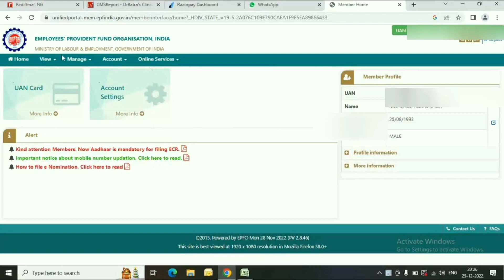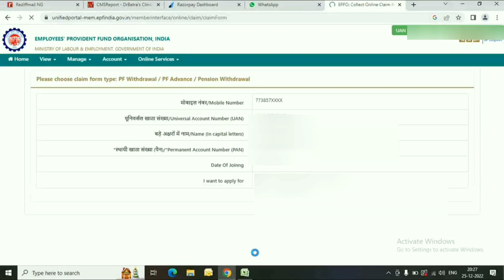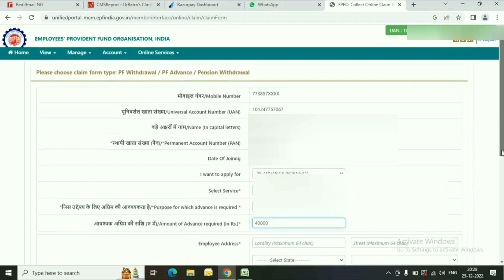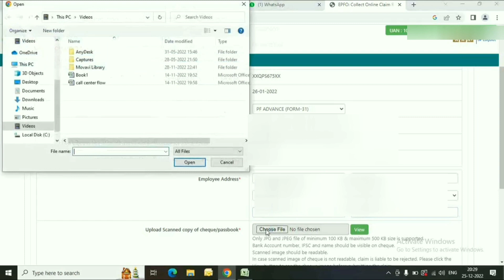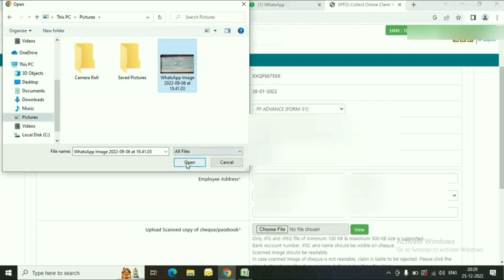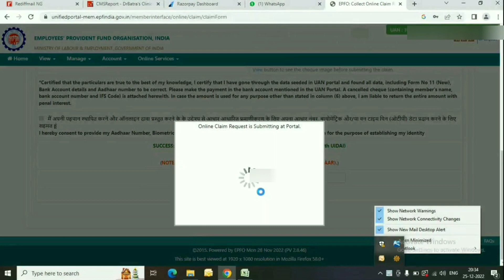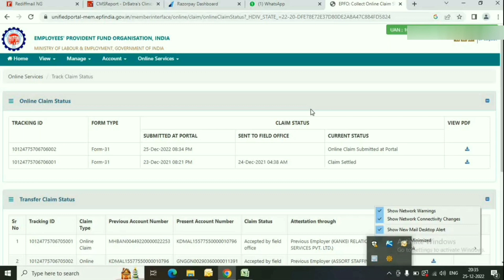pf ka pasa kase withdraw kare online how to withdraw pf money online 2023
pf
epf
epfo
uan
form 19 pf
pf ka pura paisa kaise nikale
epfindia
tax guruji